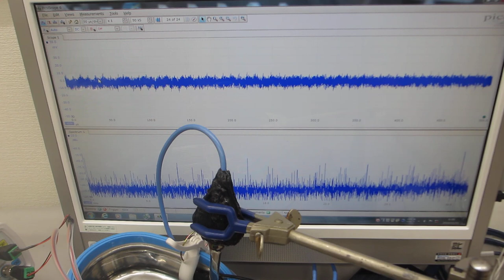メガヘルツの超音波洗浄器（42kHz 26W)実験－－スイープ発振とパルス発振－－（超音波システム研究所）